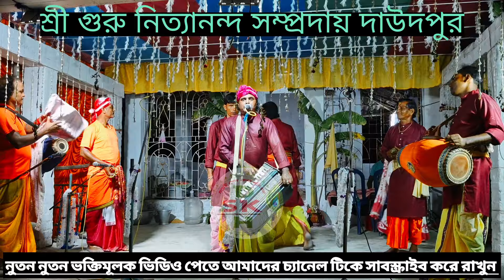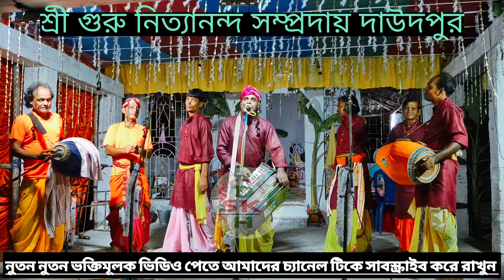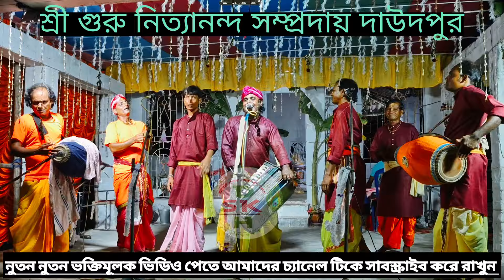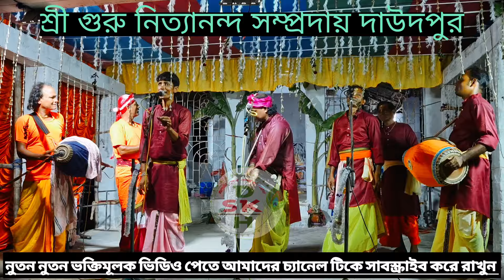মধুর হরিনাম সরবন করুন সমস্ত দুঃখ দূর হয়ে যাবে শ্রীগুরুসম্প্রদায় দাউদপুর